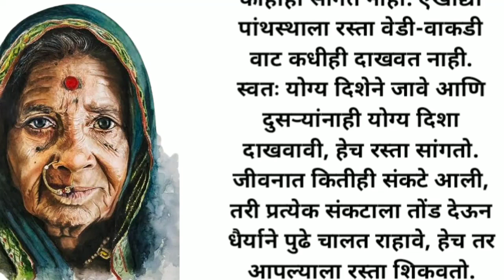म्हातारी...हृदय पिळवटून टाकणारी कथा |मराठी story | मराठी बोधकथा |marathi stories | katha